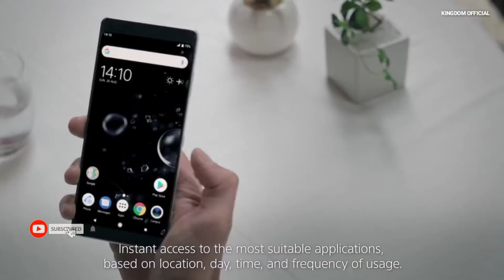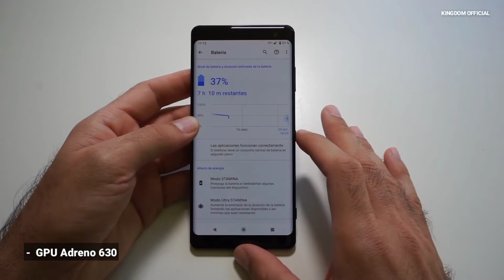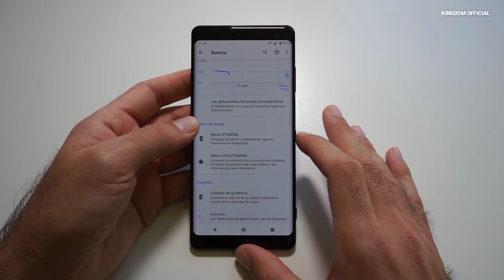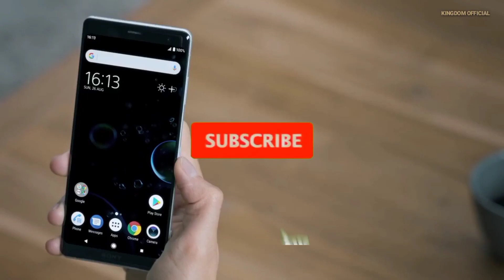Dulu 14 juta Sekarang Cuma 1 Jutaan 😱 || Harga Sony Xperia XZ3 2022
assalamu'alaikum wr wb, hallo semua apa kabarnya nih? semoga kalian sehat dan baik baik saja ya amin, di video kali ini, kingdom official akan membahas mengenai Xperia xz3,
Xperia xz3 spesifikasi, Xperia xz3 harga, Xperia xz3 compact, Xperia xz3 android 11,Sony xperia xz3 harga, xperia xz3 premium, dan sony xperia xz3 harga dan spesifikasi. bagi anda yang sedang mencari informasi mengenai spesifikasi Sony xperia xz3, Sony xperia xz3 bekas, harga Sony xperia xz3 docomo, serta Sony xz3 premium spesifikasi. jangan lupa mampir ke video ini ya, karena di video ini kami telah merangkum pembahasan singkat mengenai harga bekas Sony xperia xz3 2022 atau merangkum pembahasan singkat mengenai spesifikasi dan harga terbaru Sony xperia xz3 yang masih baru ataupun harga Sony xperia xz3 yang bekas beserta spesifikasinya. smartphone keluaran dari Sony memang tidak dapat di ragukan lagi soal kualitas begitu pula dengan spesifikasi yang di bawanya, Xperia xz3 salah satunya, smartphone mantan flagship ini memang menjadi salah satu primadona pada kala tahun 2018 dan juga 2020, mempunyai spesifikasi dan kualitas kamera yang tidak bisa di ragukan Xperia xz3 menjadi salah satu incaran para pecinta smartphone kala itu, lalu bagai mana untuk di tahun 2022 apakah Sony Xperia XZ3 ini masih layak di gunakan? menurut mimin pribadi sih kalo untuk sekedar main game yang standar masih cukup baik, di mana Xperia xz3 menggunakan chipset Qualcomm SDM845 Snapdragon 845, namun yang sangat di sayangkan adalah Xperia xz3 ini hanya mendapat upgrade android 10. yuk yang masih penasaran dengan harga Sony xperia xz3 bekas 2022 ataupun dengan spesifikasi dan harga terbaru Sony Xperia xz3 ini, jangan lupa mampir ya hehe, sekian pembahasan singkat mengenai harga Sony Xperia xz3 di bulan Mei tahun 2022 ataupun Sony xperia xz3 pubg test, Sony xperia xz3 pubg, Sony xperia xz3 2022,Sony xperia xz3 gaming test. terimakasih untuk kalian yang telah menonton video pembahasan singkat mengenai harga dan spesifikasi Sony Xperia xz3 di bulan Mei tahun 2022.